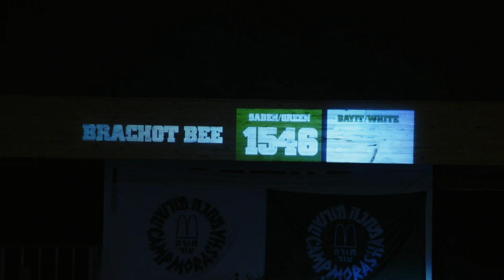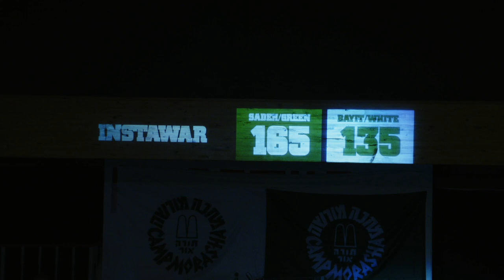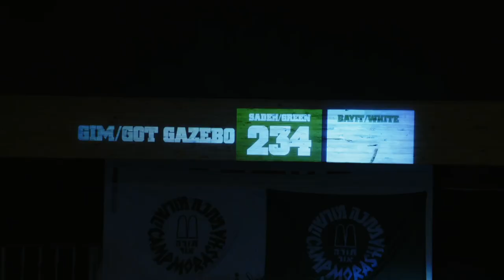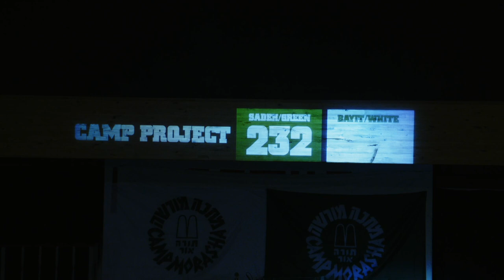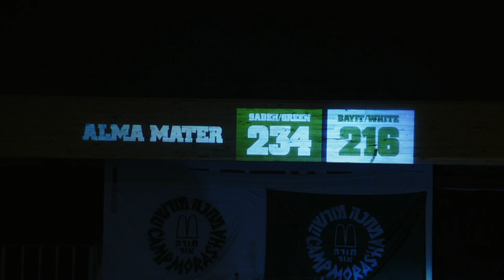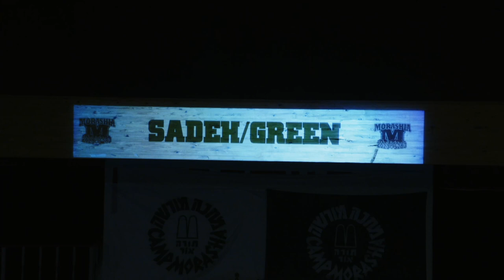Morashia 2023 Finale!